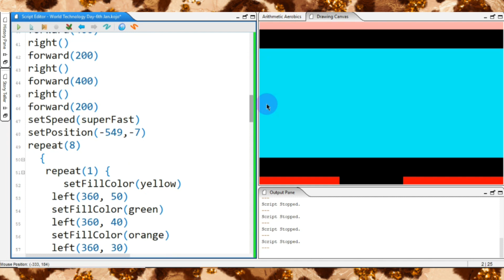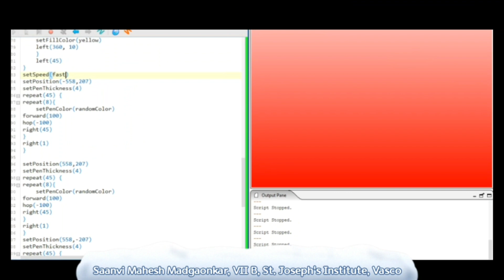National Technology Day 2023- 6th Jan| Project In Kojo With Full Script